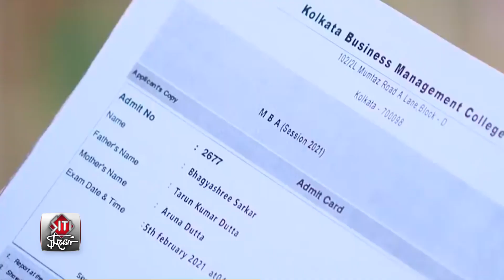শুটিংয়ের ফাঁকে মিষ্টি আড্ডায় ভাগ্যশ্রী ও বোধায়ন | Rahul Mamzudar | Sharly Modak | Bhagyalakshmi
Bodhi gives Rusha a warning while Rohini plants a camera in Bhagya's room to spy on her. Later, Bhagya comes across a unique opportunity in the newspaper. Can Bhagya fulfill her dream?